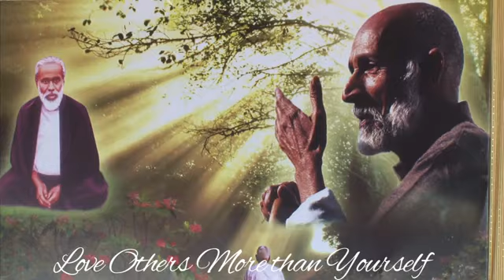Conscious Living | Beloved Daaji | Heartfulness